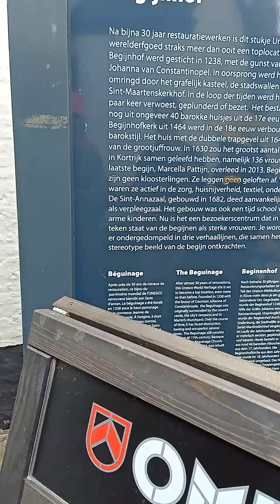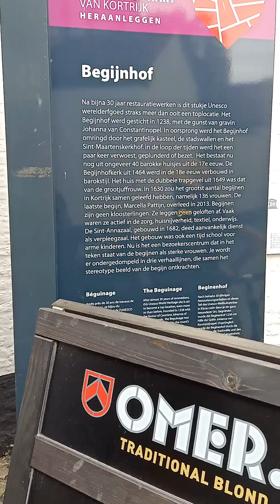Begijnhof van Kortrijk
Kortrijk (België)
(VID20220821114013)